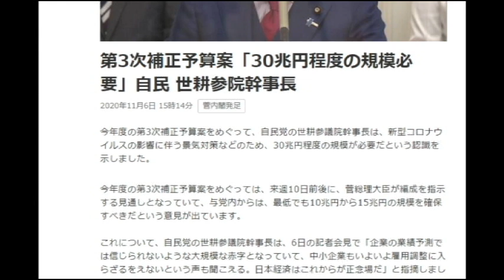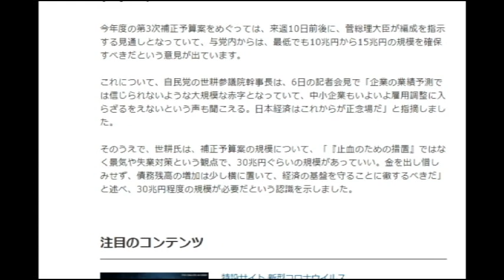【隠居TV】第二弾：特別定額給付金込みで「第三次補正予算30兆円」世耕幹事長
第3次補正予算案「30兆円程度の規模必要」自民 世耕参院幹事長

「件名：速稼塾（あなたのお名前）」